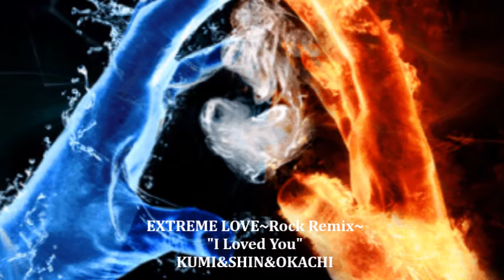Rock~EXTREME LOVE〜Rock Remix OKACHI & SHIN & KUMI【かっこいいギターとピアノBGM】【著作権フリー】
おかちさんが、SHINさんとコラボしたEXTREME LOVEに素敵なドラムを入れてくださいました。
そしてSHINさんのギターアレンジも変わり、とても新鮮な仕上がりになりました。
私のチャンネルでロックな楽曲をアップするのは、とても珍しいので、ぜひ楽しんでいただけると嬉しいです。
素敵な作品にしてくださったおかちさんとSHINさんに感謝です！

💕この曲は商用利用可能な著作権フリーBGMとしてライセンス販売しております。

使用機材
YAMAHA Clavinova CLP-685(Bösendorfer）
Roland Rubix22
MacbookAir GarageBand